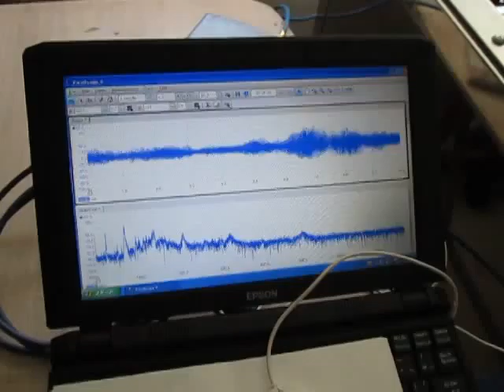超音波の非線形現象 The nonlinear phenomenon of an ultrasonic wave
超音波の非線形性現象を研究・開発しています。